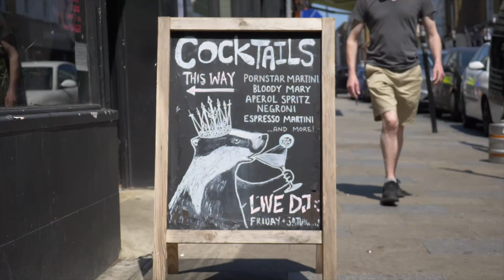Living in Deptford, London SE8 | Galliard Homes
Want to know what it is like to live in Deptford, SE8? Join Galliard Homes Sales Representative Elise as we explore the vibrant area of Deptford and its neighbouring locations, including Greenwich, Canada Water & Surrey Quays.

From universities to major financial quarters, shopping destinations to key transport links, find out all you need to know about living in Deptford.

Our development Park Avenue Place is part of the regeneration of Deptford and is strategically placed to maximise on the transformation and vision for the riverside district. Are you looking for property in South East London?